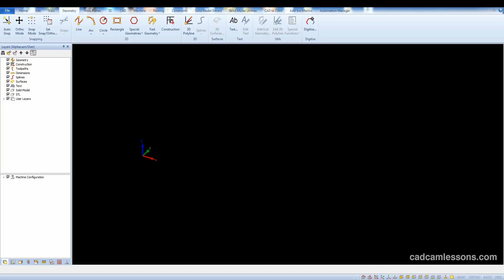Alphacam Basics - Circle - Center + Point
Another way to draw a circle in Alphacam!